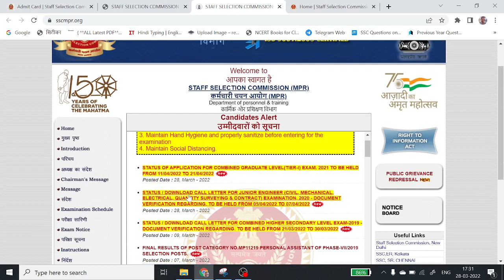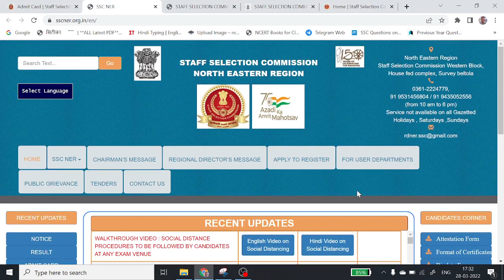SSC JE 2020 II DV Admit Card Out II All Region